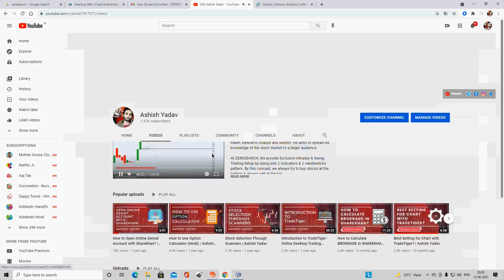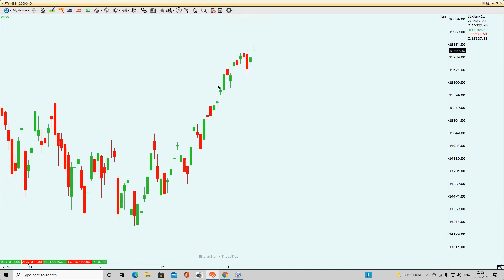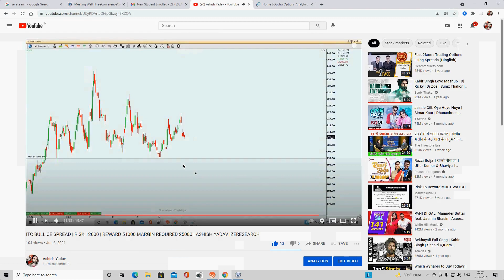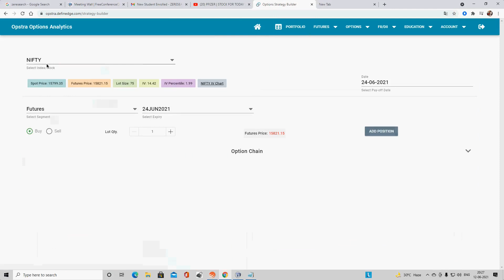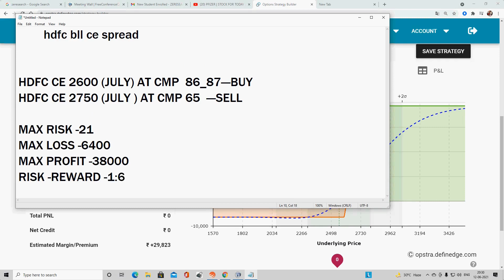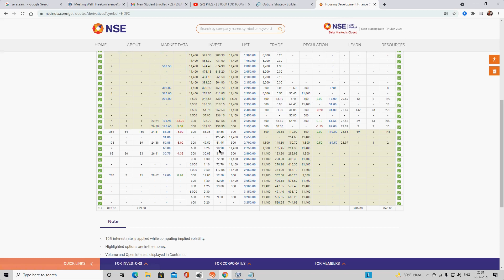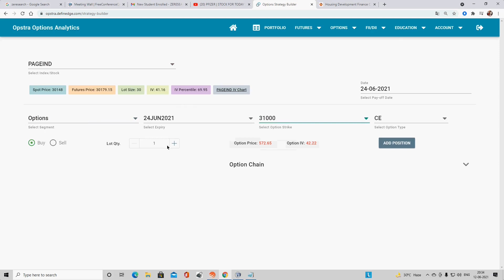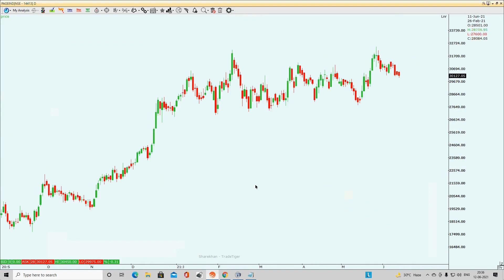HDFC BULL CE SPREAD | RISK 6400 | REWARD 38000 MARGIN REQUIRED 29000